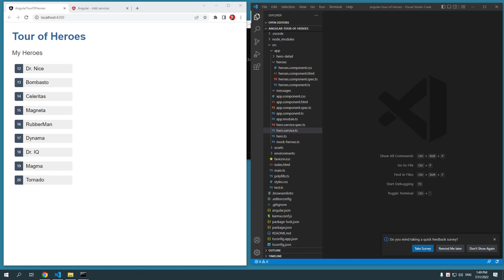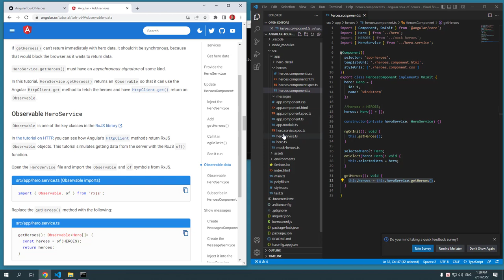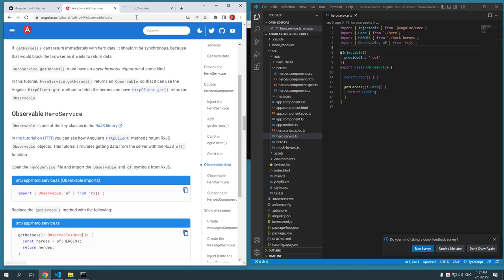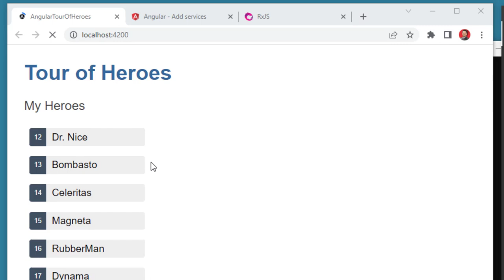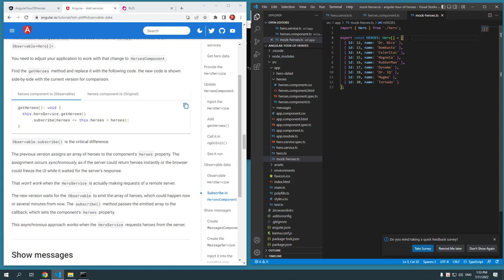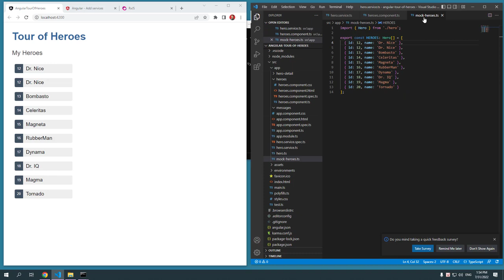Học Angular trên trang chủ 09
Học Angular trên trang chủ 09: Observable data

Phương thức HeroService.getHeroes () có một chữ ký đồng bộ, ngụ ý rằng HeroService có thể tìm nạp các anh hùng một cách đồng bộ. HeroesComponent sử dụng kết quả getHeroes () như thể các anh hùng có thể được tìm nạp đồng bộ.